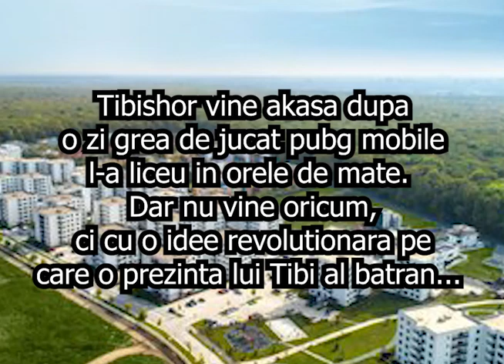Tibishor si Tibi:Episod Pilot